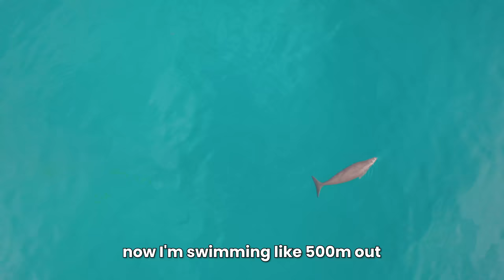LIFE IN A REMOTE VILLAGE (Trading Fish for Rent)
Topwater Film Invitational is back again this year for 'The Ultimate Fishing Showdown!' Just by watching you have the chance to win some awesome prizes.

Az & Strick have got their hands on a boat and are off on a new adventure through the remote area of West Papua!